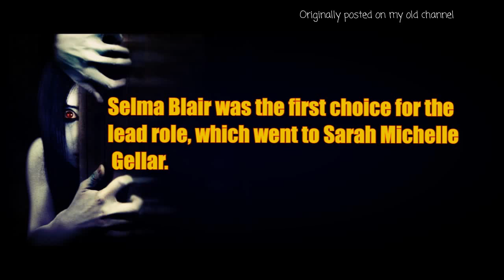Facts about The Grudge!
Originally uploaded on my old channel.
The clips in the video belong to :
Columbia Pictures (presents)
Ghost House Pictures (production)
Fellah Pictures (uncredited)
Senator International (uncredited)
Vertigo Entertainment (uncredited)